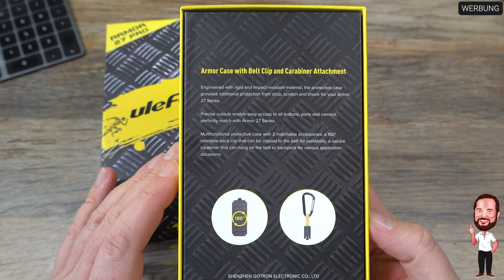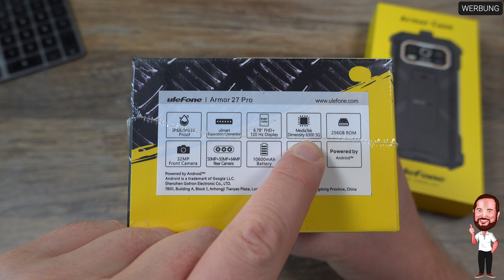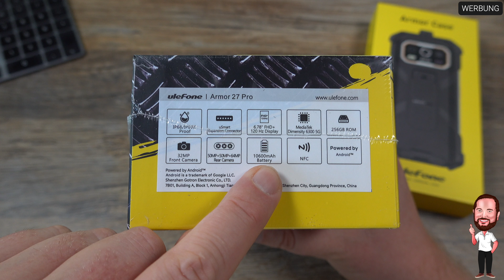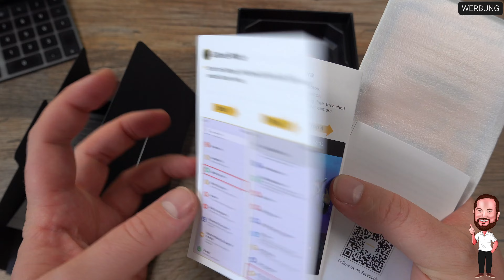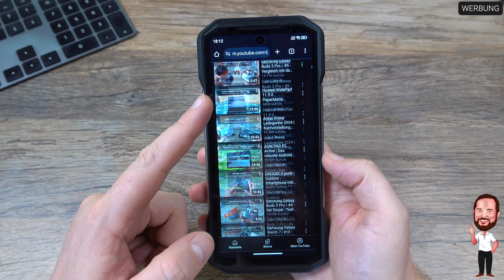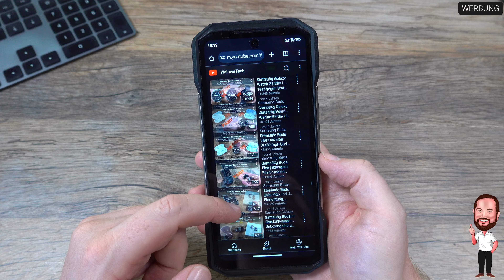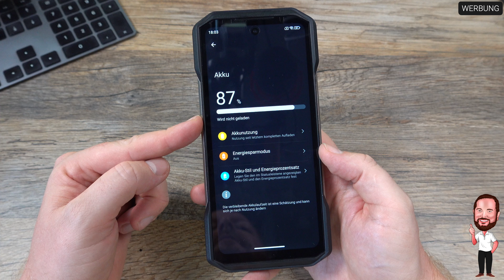Ulefone Armor 27 Pro | Das Outdoor - 5G Smartphone mit Nachtsichtkamera und riesigem 10.600 mAh Akku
Ulefone hat mit dem Armor 27 Pro ein Telefon herausgebracht, dass in vielerlei Hinsicht ein großes Telefon ist. Das Ding wiegt sage und schreibe 441 Gramm und das ohne die zugehörige zusätzliche Hülle. Es ist größer als manches Tablet (ich übertreibe hier etwas) und hat eine Ausstattung, die mancher bei Ulefone nicht erwarten würde. Wer zum Beispiel öfter Nachts unterwegs ist, den wird vielleicht die 64 MP Nachtsichtkamera interessieren. Wer öfter lange unterwegs ist, der könnte vom über 10k mAh großen Akku und IP68, IP69K und MIL-STD-810H profitieren. Wer 5G nutzen möchte, der kann das mit dem MediaTek Dimensity 6300 tun, der wiederum mit 12 GB RAM und 256 GB ROM arbeitet. Das FHD+ Display ist 6,78 Zoll groß, hat 120 Hz und wird von Corning Gorilla Glass Victus geschützt - wem das nicht reicht, es ist auch eine Displayschutzglas vorinstalliert / wird mitgeliefert. 2 50 MP Kameras können von Weitwinkel bis ganz nah dran alles in guter Qualität fotografieren bzw filmen und das auch unter Wasser. Es ist NFC verbaut, so dass Google Pay kein Problem. Ihr könnt drahtlos laden und aufladen. Mit uSmart ist das Armor 27 Pro erweiterbar, um Endoskope und Mikroskope.
Und all das wird unter Android 14 ermöglicht…

Wer jetzt noch nicht genug hat, der schaut sich meinen Kurztest an, denn das Armor 27 Pro ist für manche Leute geeignet und für manche Nutzer eben auch nicht.

▬▬▬ Inhalt ▬▬▬
00:00 Intro
00:38 Faktencheck
02:30 Wir packen aus - Das Unboxing
06:19 Optik, Haptik und Bedienelemente
08:39 Exkurs: Das Armor Case mit Karabiner
09:36 Eindruck zur Performance
10:52 Der Akku und Akkulaufzeit
11:49 Die Kamera - Foto und Video | Special - Feature: Nachtsichtkamera
14:13 Mein kurzer erster Eindruck zum Armor 27 Pro Phantom

▬▬▬ Herstellerlink ▬▬▬

Alternativ hier auch noch die entsprechenden Links zu den Produkten:

Ulefone Armor 27 Pro ➡️ ➡️ mit dem Code "UlefoneTech" bekommt ihr noch mal 10 € Rabatt bis zum 15.10.24